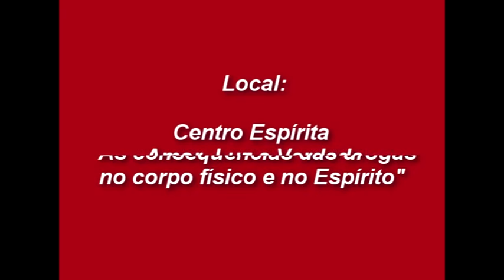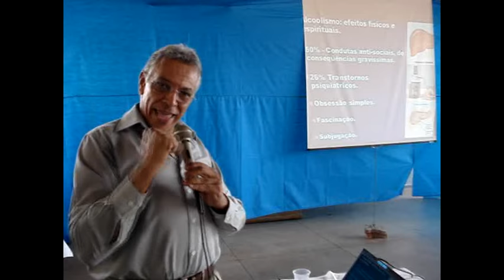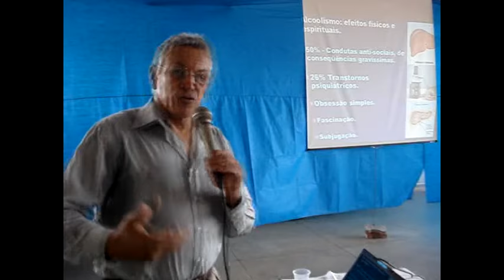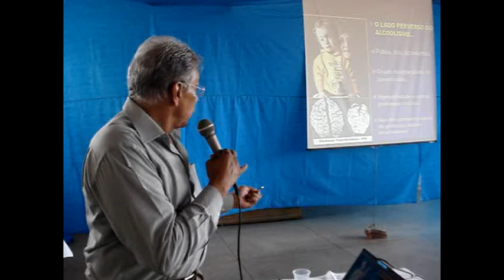Palestra 'A consequências das drogas no corpo físico e no Espírito"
Palestra "As consequências das drogas no corpo físico e no espírito" com Dr. Luiz Carlos Barros Costa realizada no dia 26/10/2008 no 2º Conejovens de Auriflama (Confraternização Espírita de Jovens de Auriflama/SP)